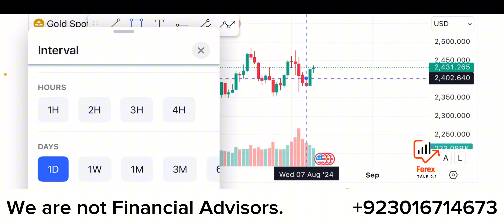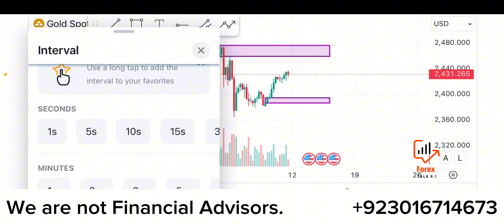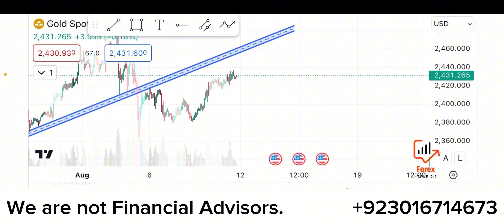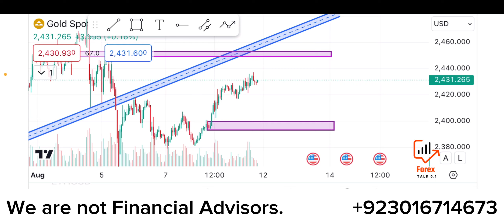Gold XAUUSD Weekly forecast Hindi /Urdu l. Gold Analysis for August 2024 l Gold Swing Levels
Use our Partner code –       7n5j2m21t0
 Already have Exness Account
Change Exness IB

Trade at your own Risk. All the best!

➤ About: Fx Talk 0.1 is an initiative for the young generation who is interested in making more, willing to step forward and be free from financial situations. We provide knowledge that is based on self-learning, experience and theoretical implications on the market. In general, trading is considered a business not suitable for everyone, but this is just a hoax which we clear by letting you learn about the strategies that can provide a good profit.